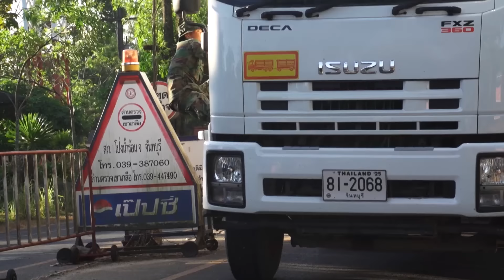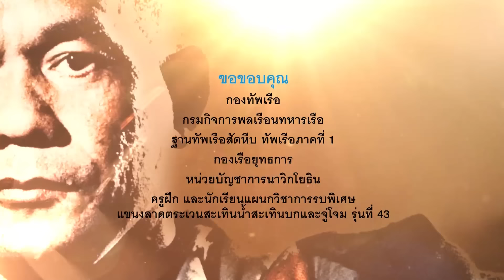คนค้นฅน REPLAY : นักรบพิเศษ RECON หลักสูตรคนเหนือคน (4) ช่วงที่ 4/4 (30 มี.ค.56)